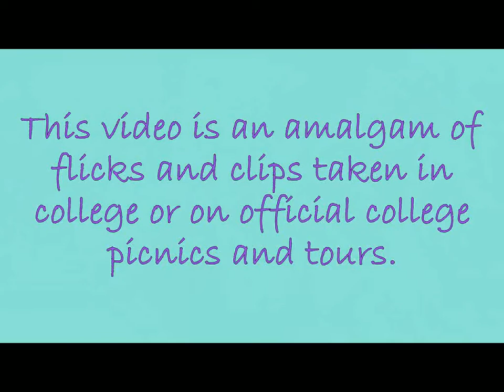GGM Science college Ki Yaadein - An unforgettable journey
A tribute to our golden minutes at GGM Science College Jammu. Do appreciate the endeavour by leaving a comment. Your feedback matters a lot.